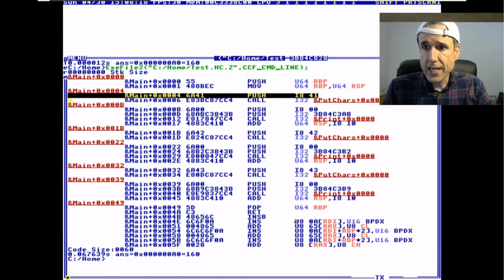Keep An Eye On Cruelty Squad | Immersive Sim In A Feverish Dream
So Cruelty Squad is a unique title, currently in early access...a feverish dream in an immersive sim.

Do you like Death Grips? Drugs? Late 90s to early 2000s web and computer aesthetic? Do you like powerful kicks that give Dark Messiah a run for its money? Do you want to see what the immersive sim genre has in store from the indie side of things?

Than look no further than Cruelty Squad. It's currently in early access for $20, so give it a shot, or keep an eye on it at the very least. I will be.